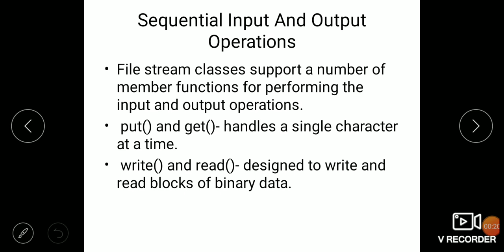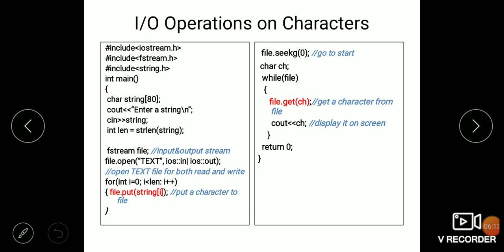put() and get() functions